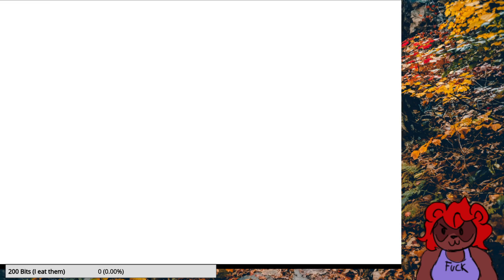TurboMarisa-Pokemon Pinball: Ruby and Sapphire part 4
Originally streamed on 6/1/21.